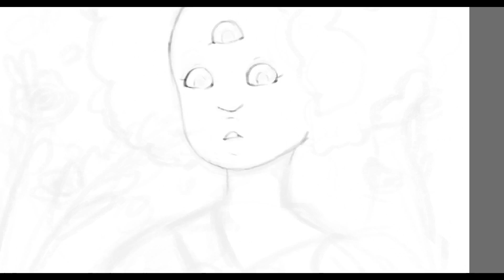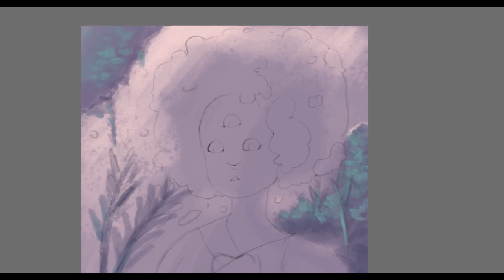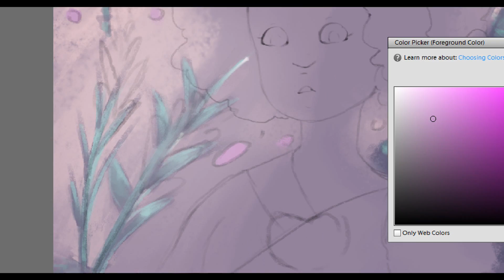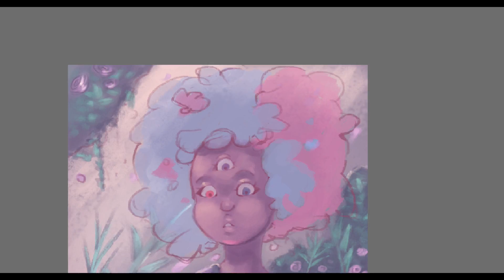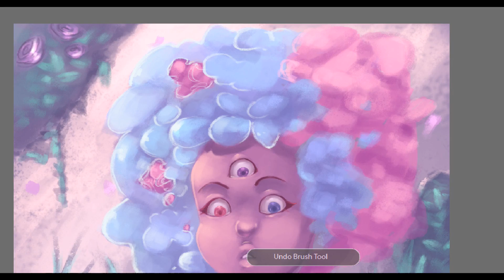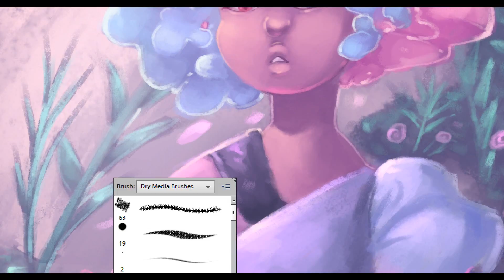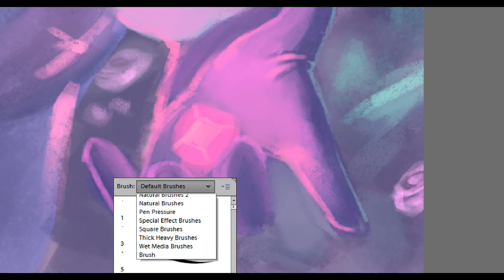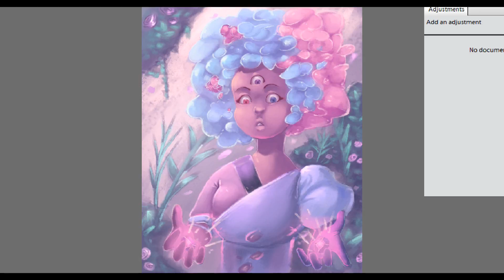Cotton Candy GARNET SPEEDPAINT - [Light of Love]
Okay-okay
Garnet is SUPER CUTE with this cotton candy hair so I decided to draw her.
And the main inspiration was the backgrounds from SU episode  The Answer
Made in Photoshop Elements 11